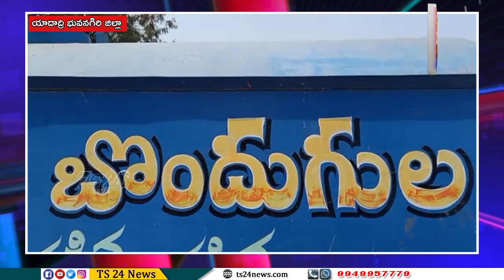బోందుగూల లో గౌడ కులస్తులు,ముదిరాజులు ఆధ్వర్యంలో అంగరంగ వైభవంగా బోనాల గ్రామ దేవతలకు బోనాలు|TS24 News